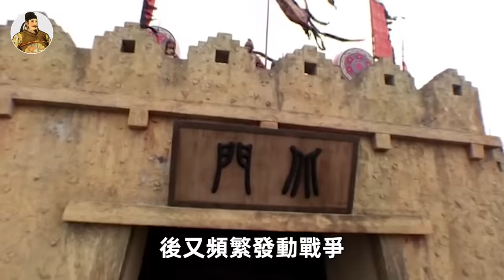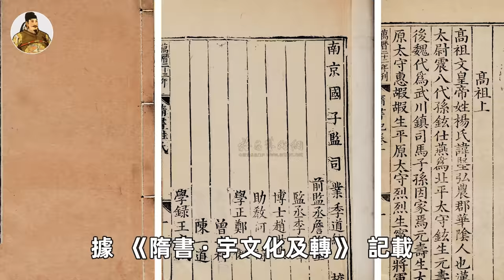50歲仍遭李世民強上？中國史上最美艷的皇后，竟被6個男人輪番霸佔60年！